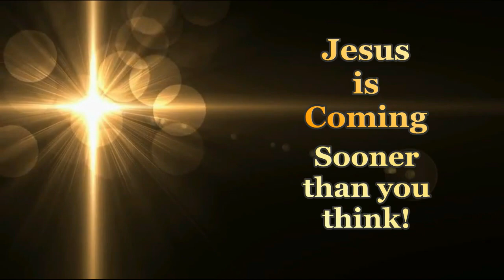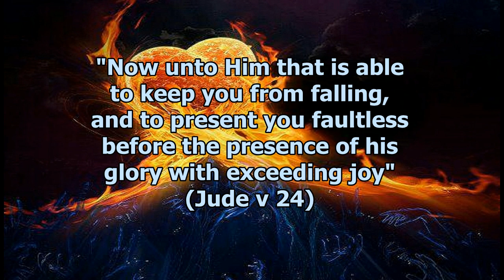3-25-13 Encouragement for the Body of Christ, Trust in Jesus Alone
Sharing what the Lord is speaking to my heart.

Draw closer to Jesus each day and walk in his love.
Trust in Jesus alone.

"Now unto Him that is able to keep
you from falling, and to present
you faultless before the presence
of his glory with exceeding joy"
(Jude v 24)